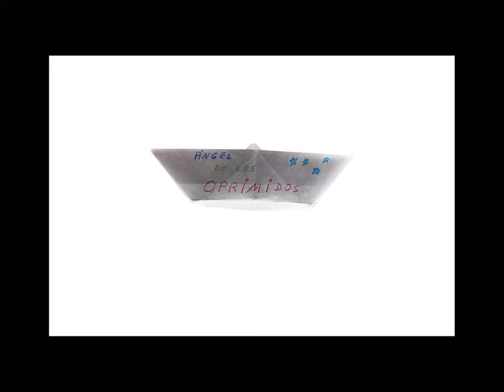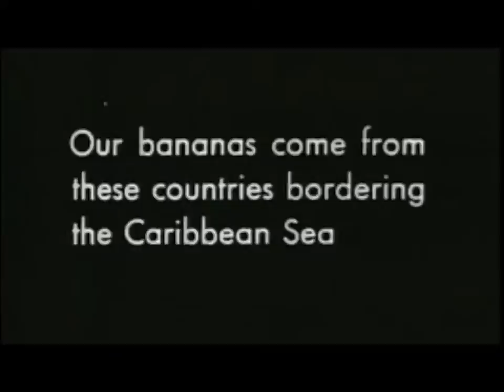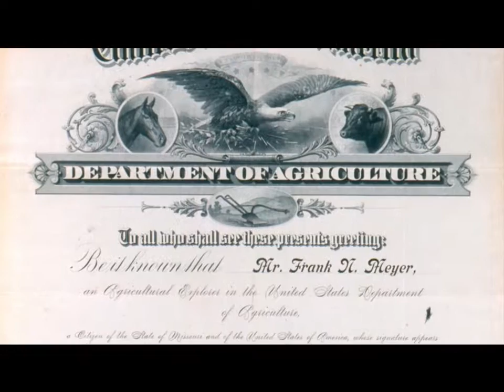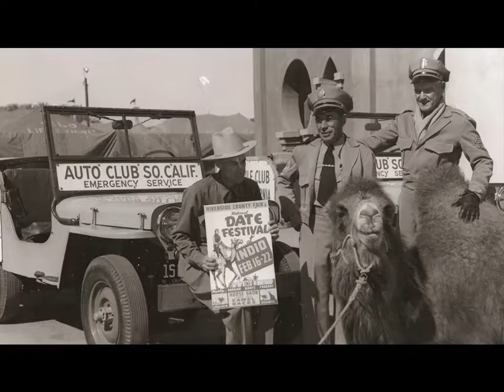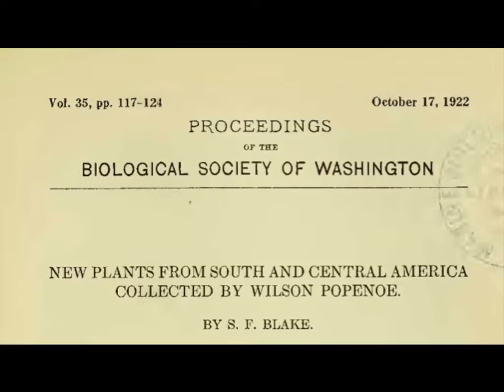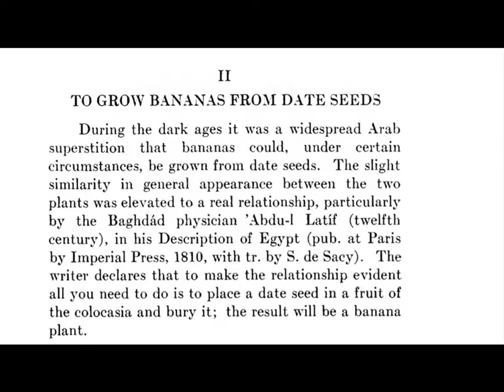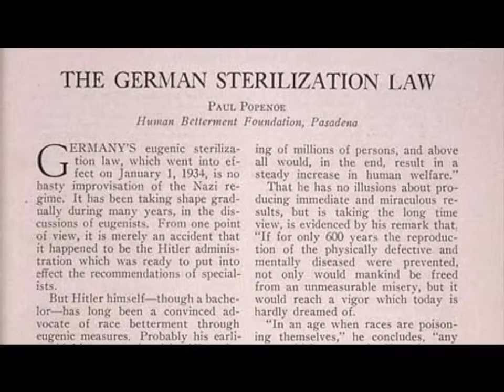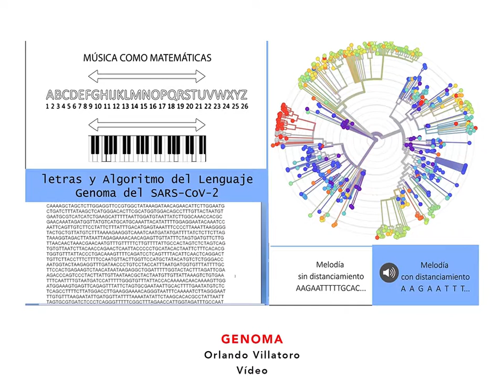Exposición virtual Futuro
Participan// Beatriz Cortez, Carmen Elena Trigueros, Muriel Hasbún, Luis Cornejo, Dalia Chévez, Mauricio Esquivel, Orlando Villatoro, Walter Iraheta, La Trinidad (Patricio Majano, Lucy Tomasino y Óscar Díaz).

El futuro desde el ahora
Antonio Romero

El arte salvadoreño piensa el futuro amarrado a un día a día construido por las cenizas del pasado y los conflictos del presente ¿Cómo vemos el futuro? Carmen Elena Trigueros presenta una bandera fragmentada, cosida a retazos, como si a la fuerza debiera permanecer unida. Muriel Hasbún nos habla igualmente del terruño y la memoria, Barquitos de papel plantea la necesidad imperiosa de encontrar un suelo en el que crecer, en coherencia con Memory Insertion Capsule de Beatriz Cortez, una pieza sobre migrar a otro lugar donde podamos existir haciendo referencia al multiculturalismo.

También existe una noción de futuro diferenciada y se muestra con obra de artistas nacidos después de la guerra. Supersonido una pieza conjunta entre Lucy Tomasino, Óscar Díaz y Patricio Majano explora “el sonido del futuro” tomando como punto de partida la nostalgia de lo que pudo ser, una nación que no es tuya y que se romantiza a través de las cintas de casetes de los 90´s sobre las que se podrá grabar los deseos, historias y esperanzas, una memoria a lo PLAY, STOP, REWIND, FAST-FORWARD.

Artificialidad de lo humano, vigilancia y multiplicidad, Luis Cornejo muestra a un personaje dormido bajo un jardín edulcorado mientras que Mauricio Esquivel expone a una sociedad cada vez más fragmentada por los nuevos medios de comunicación. Dialogando con estas obras, Walter Iraheta muestra una sociedad contemplativa y artificial a manera de Lección de anatomía.

Falso Franca de Dalia Chévez ofrece una imagen robotizada y de abuso que se dramatiza con una cámara de vigilancia que monitoriza cada movimiento coral/laboral, mientras que Orlando Villatoro nos expone directamente frente al ejercicio de vigilar a través de un código QR que nos refiere a un lugar específico desde el que podemos espiar al otro, parafraseando a Orlando “El futuro de El Salvador es la seguridad”.

Imágenes dramáticas que plantean la salvadoreñidad entre la inacción y la huida, ¿Somos el personaje dormido en un espacio edulcorado?.